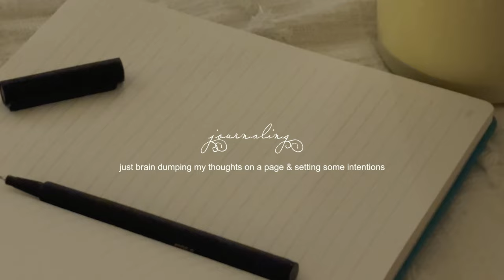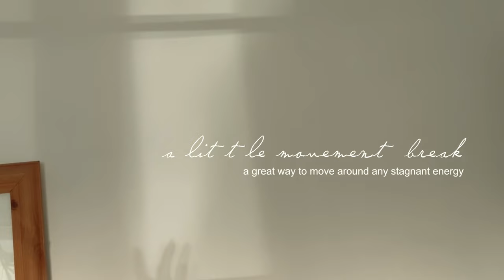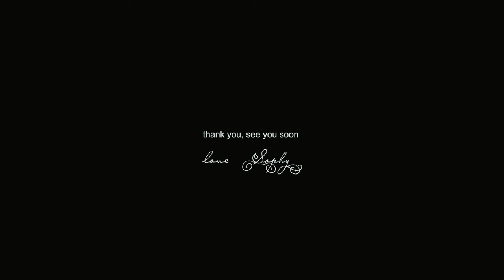just a few normal days in a normal girls life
I'm on my arts and crafts shenanigans this week, hope you enjoy my loves

Video on Goals

MUSIC

Free Music for Videos 👉 Music by Mark Generous - Salome Sally S
Free Music for Videos 👉 Music by Mia Lisette - I Call My Angels

TIMESTAMPS

00:00 - 00:20 intro
00:21 - 01:06 winter is for crafts and hibernating
01:07 - 01:31 crocheting mittens
01:32 - 02:23 working from home
02:24 - 03:08 my wellness evening routine
03:09 - 03:23 a new day
03:24 - 03:49 the plan for the day
03:51 - 04:22 a frosty morning walk
04:23 - 04:51 finishing the working day
04:52 - 05:55 starting some air dry clay projects
05:56 - 08:17 social media & creativity
08:18 - 09:30 air cry clay projects
09:31 - 10:06 outro